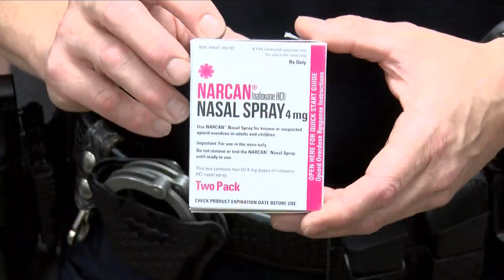FDA Discusses Opioid Medication